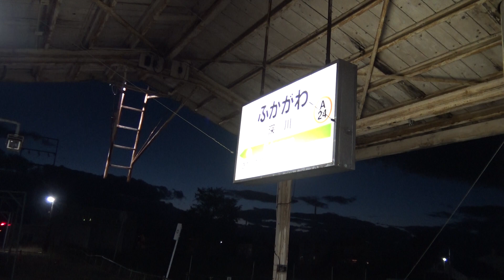【留萌本線 廃止】あと3年で閉鎖される可能性あり 旧深名線も発着していた深川駅の6番線ホーム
2023年の4月に一部区間（石狩沼田駅～留萌駅間）が廃止となり、2026年には全線の廃止が予定されている留萌本線は、起点の深川駅で函館本線と接続しています。
現在の深川駅は、かつての深名線でも使われていた6番線ホームが、島式ホームの内側だけを残して稼働していますが、留萌本線の全区間廃止により、このホーム自体が閉鎖になってしまう可能性があり、現存中は貴重な存在となっています。